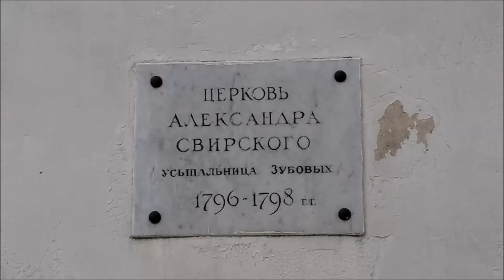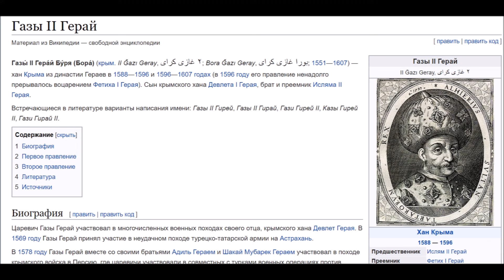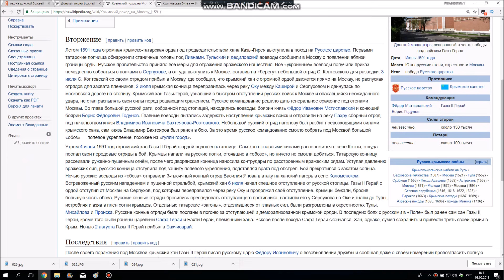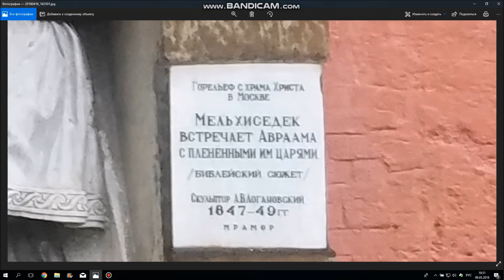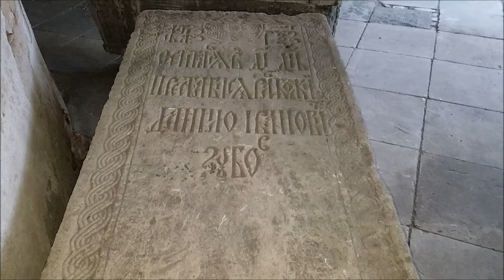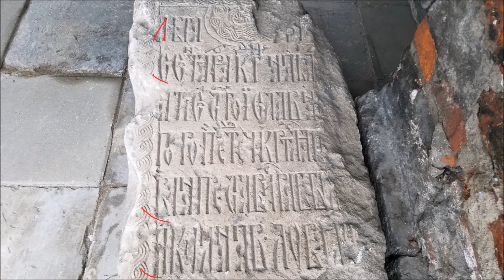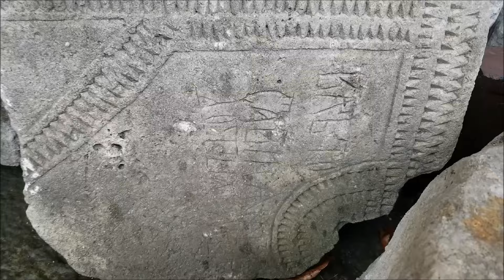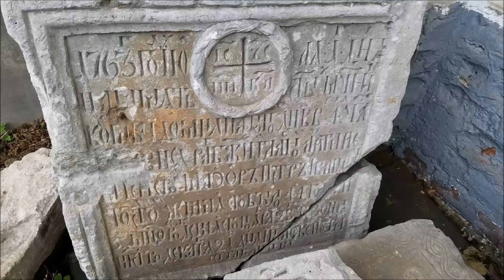Тайны старого Донского кладбища.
Донской монастырь, старое донское кладбище, исторические нестыковки, несоответствие датировок, выдуманные мифы и легенды нашей с вами истории. Разбор старинных белокаменных надгробий с рисунком в виде вилочковых крестов и орнаментом плетёнка и волчий зуб.
Если вам нравится  канал и вы желаете помочь :
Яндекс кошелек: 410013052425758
VISA Tinkoff : 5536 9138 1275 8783
карта сбербанка: 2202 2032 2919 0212